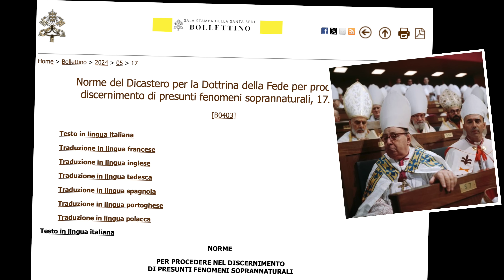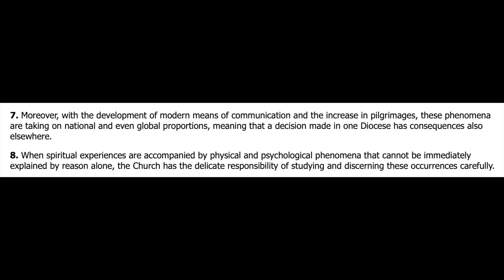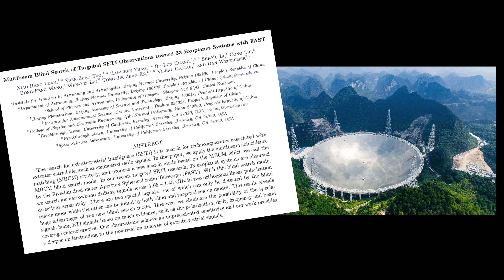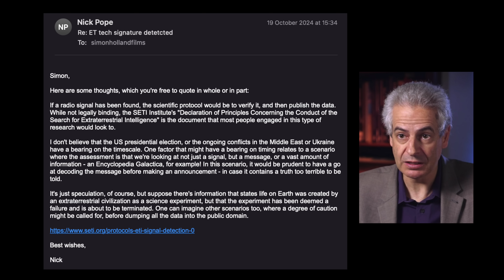Vatican ET Signal Report